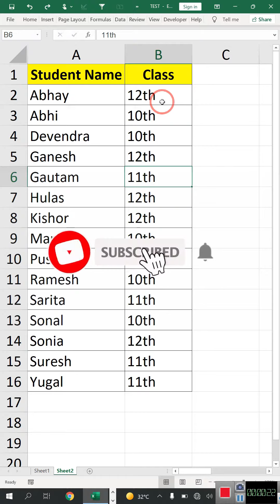Excel Custom Sort II Excel Shorts II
Excel Custom Sort
Excel Shorts